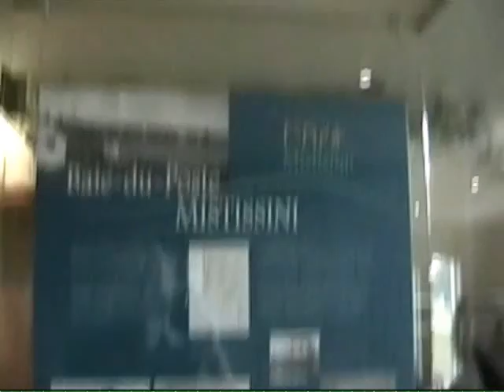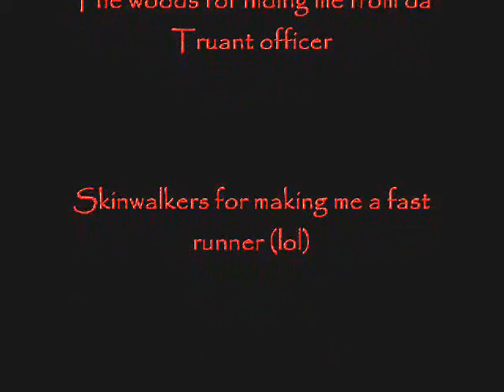A Navajo boy's Liitle Adventure.wmv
Just some video clips of me